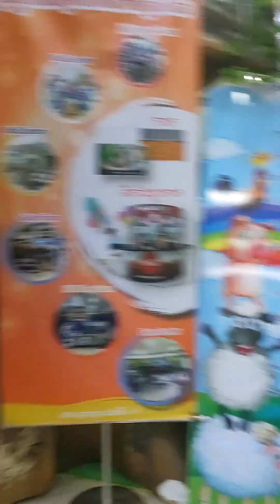Baby Play Grounds#lifestyle